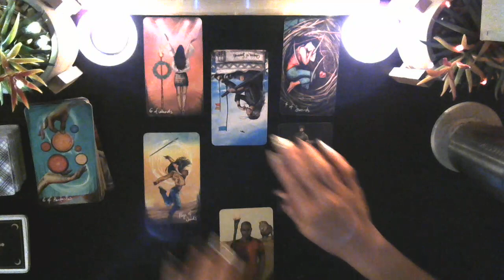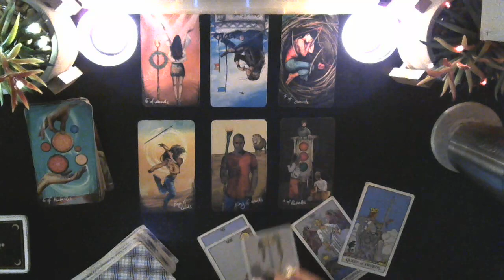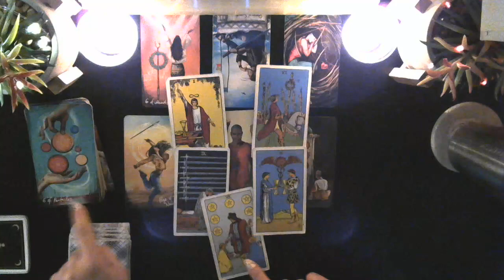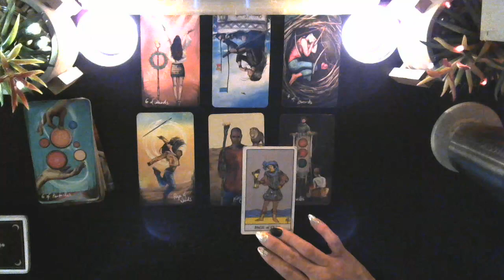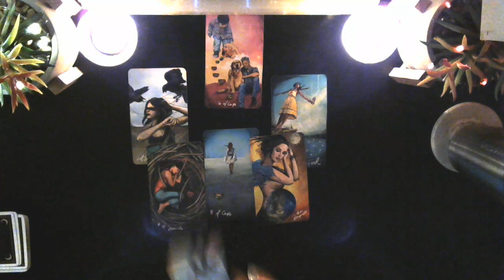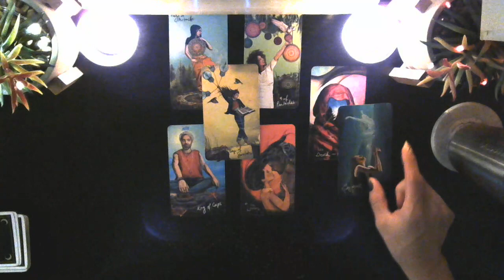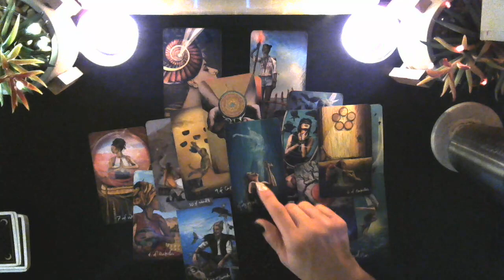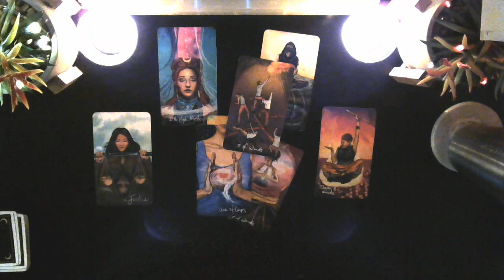Taurus: Their burdens are no longer yours